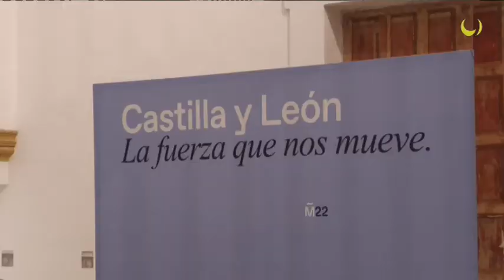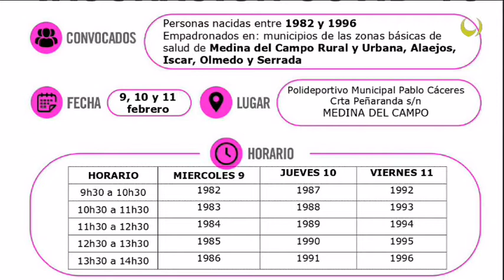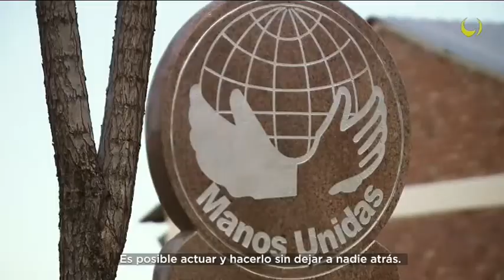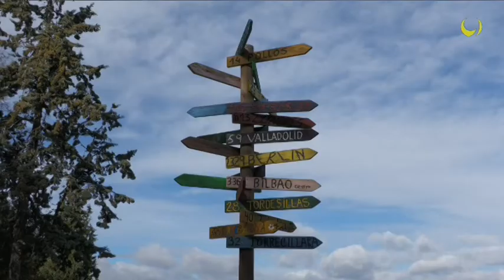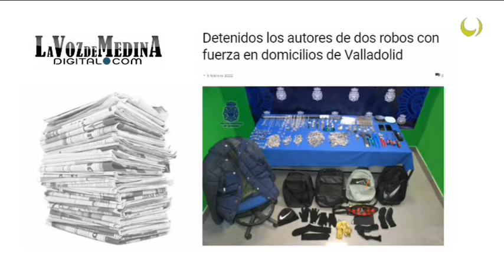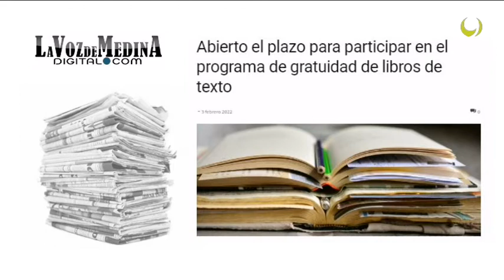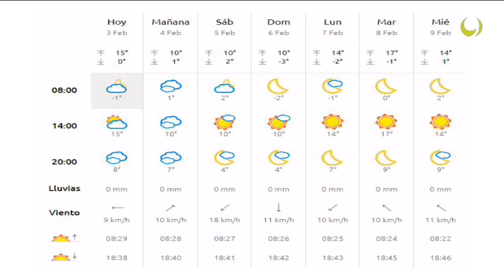Noticias TM9 3-Febrero-2022 Medina del Campo